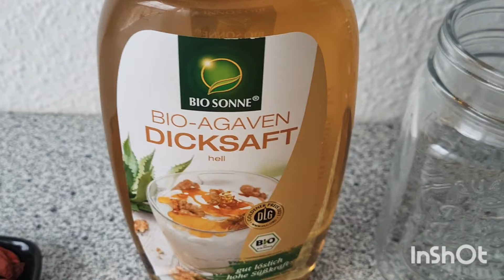Gừng Giúp Chống Lại Nhiều Bệnh | Tác Dụng Tốt Của Gừng & Cách Pha Trà Gừng | How To Make Ginger Tea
Nhung Chào cô chú anh chị em và các bạn, nước uống như liều thuốc cho các bạn được lành mạnh tốt cho sức khỏe, giảm cân, uống vào ấm cả cơ thể ạ..
The way to make healthiest ginger tea

600ml nước cốt chanh / lemon juice
400g gừng / ginger
500ml mật ông BIO / honey
Trái kỹ tử / goji berry

Nhung chân thành cảm ơn các bạn rất nhiều xem video này, Nhung chúc các bạn luôn luôn được nhiều và hạnh phúc bên gia đình..